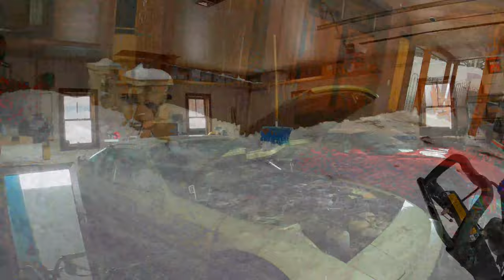2021 Snow Removal Project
If you can watch this without throwing up, you're a better person than I am.